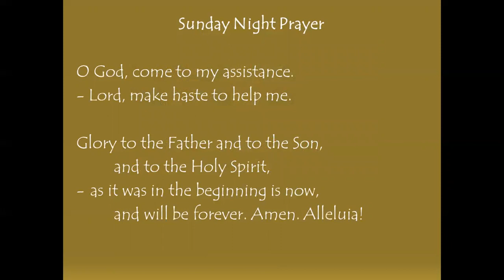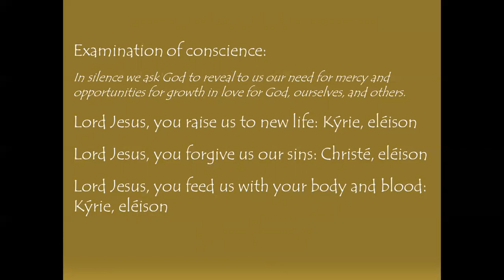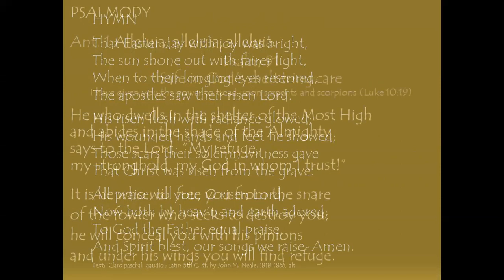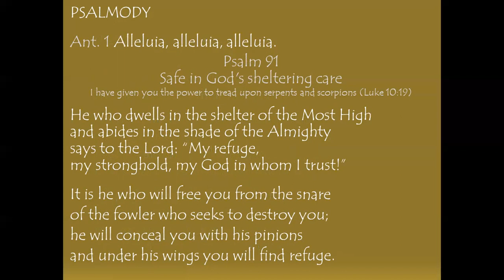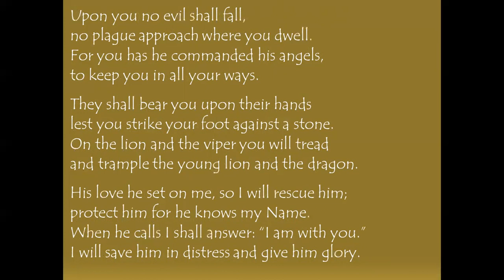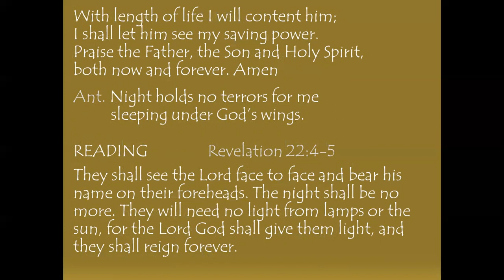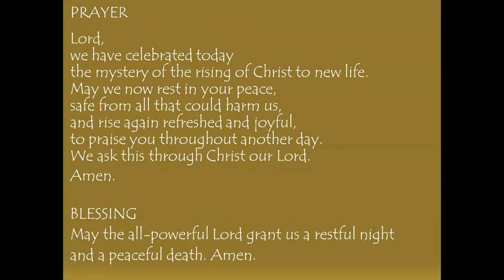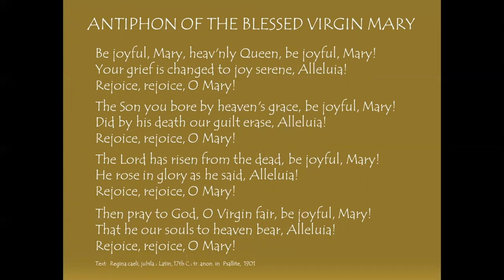Easter Sunday Night Prayer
Lord,
we have celebrated today
the mystery of the rising of Christ to new life.
May we now rest in your peace,
safe from all that could harm us,
and rise again refreshed and joyful,
to praise you throughout another day.
We ask this through Christ our Lord.
Amen.